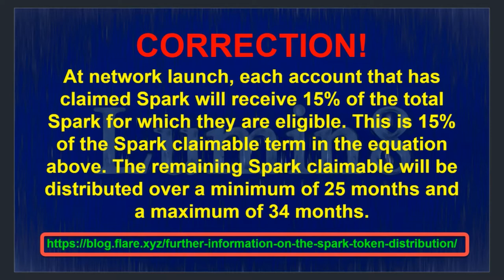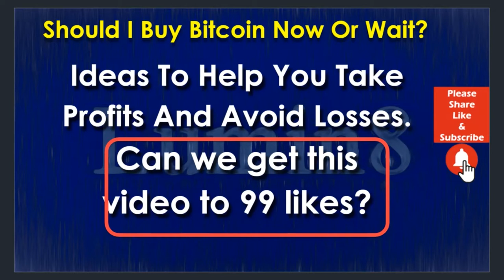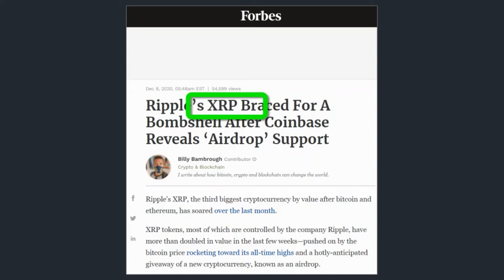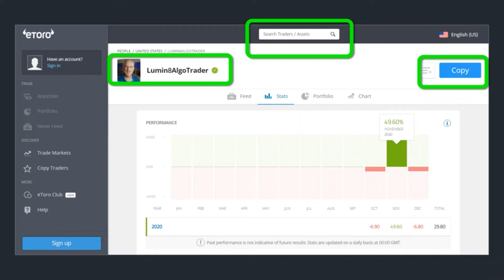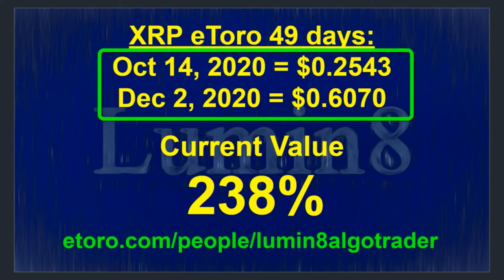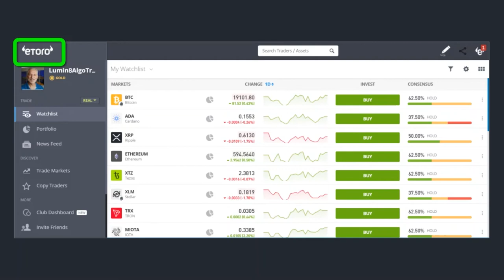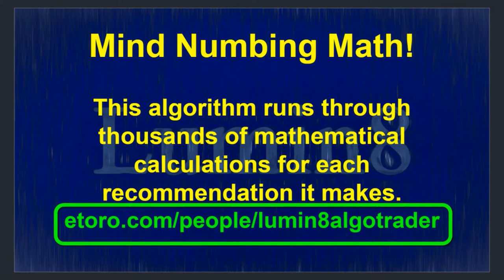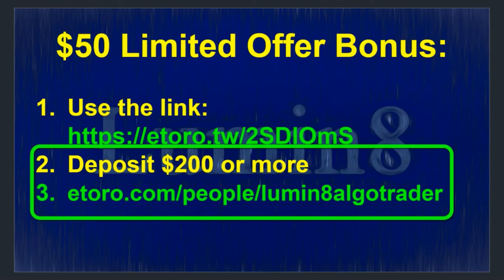CORRECTION ! eToro Copy Trader: XRP Airdrop and the 187% Gain!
Yesterday I released a video about the XRP Airdrop and the 187% gain in 49 days. Today I am issuing a correction to that video. It has been brought to my attention that I was wrong about the distribution of coins for this Airdrop. In this video, we talk about the mistake, and I provide the correct information that I found on the Spark Flare Toke Web Site.

Spark Token Blog with information on the Spark Token distribution.

95% of the world’s population owns 25% of the wealth. 25% of Global Wealth is around 90 Trillion Dollars. What if just one percent of that $90,000,000,000 was invested in Bitcoin? What happens when only one percent of retail investors purchase BTC? In this video, we will explore the results of a wealth transfer from retail investors into BTC and the vehicles that will help to make this a reality. Do not miss a second of this vital video.